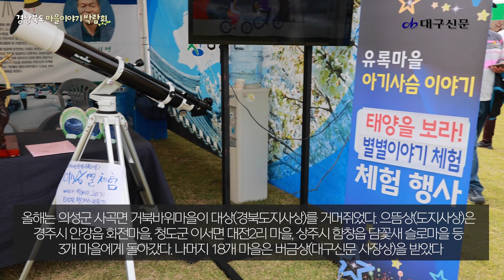보고 먹고 즐기고…2023 경상북도 마을이야기 박람회 / 대구신문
경북 각지의 여러 전통마을이 지닌 각양각색의 향토문화적 특색과 이야기를 소개하는 ‘2023 경상북도 마을이야기 박람회’가 열렸다. 도민들은 행사를 채운 각종 먹거리와 즐길거리, 특산품 등을 즐기고 마을의 역사와 문화를 이해하며 행사장을 활기로 가득 메웠다.

촬영: 배수경기자
제작: 김민주기자